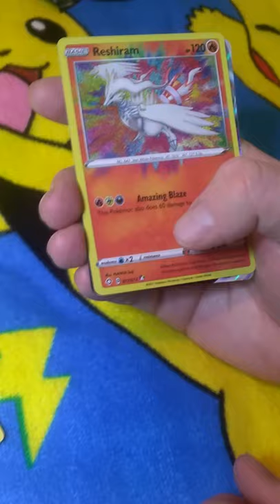Look What We Pulled *SHINING FATES*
Sweet!! Two awesome cards in one Shining Fates booster pack